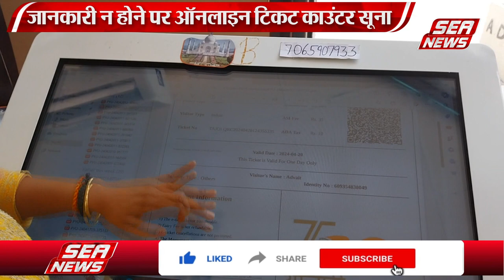ताज पर भटकने को मजबूर पर्यटक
ताजमहल पर आनलाइन सुविधा होने के बावजूद पर्यटक आनलाइन टिकट काउंटर पर नहीं पहुंच रहे हैं। ताज का दीदार करने आए हजारों की तादात में पर्यटक को आॅनलाइन टिकट की जानकारी नहीं होती जिसके चलते  वे् इधर-उधर भटकते हैं।